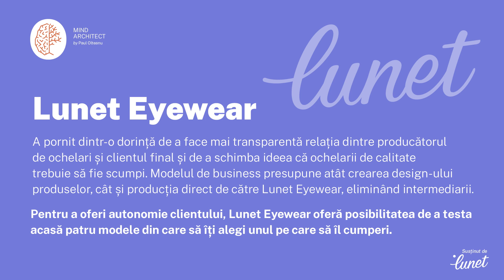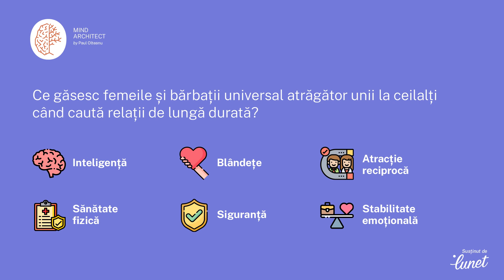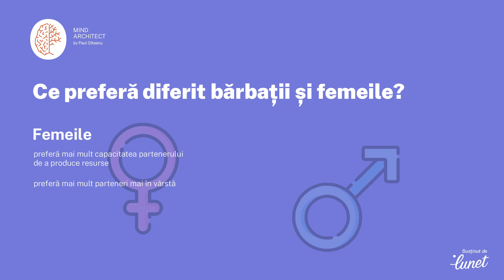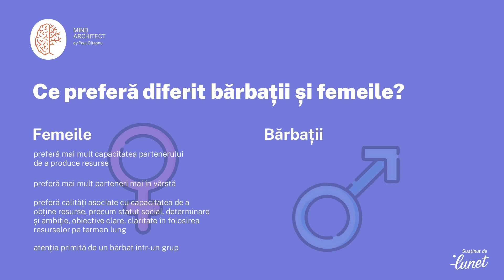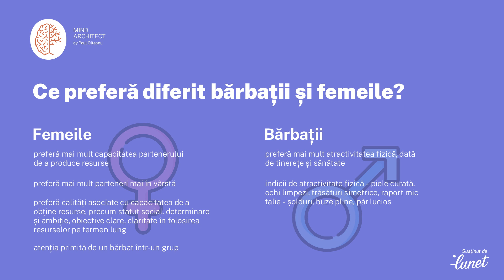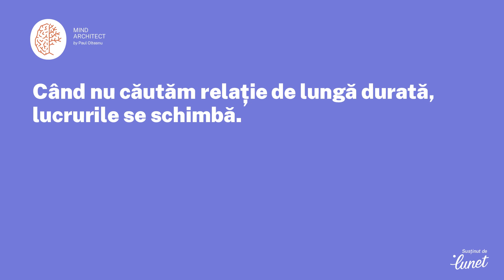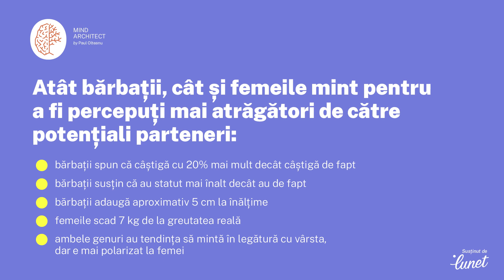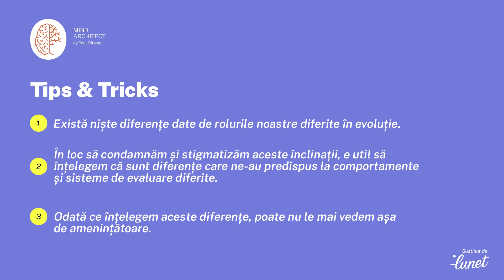Mind Architect x Lunet Eyewear - Cum arată atracția prin lentilele bărbaților și femeilor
Găsesc femeile mai degrabă atrăgători bărbații tonifiați fizic, de succes, sau pe cei care le fac să râdă? Sunt bărbații mai atrași de femei inteligente sau, din contră, această calitate nu se află printre cele importante în alegerea unei partenere?

Vorbim în episodul creat în colaborare cu Lunet Eyewear despre atractivitate prin lentilele bărbaților și prin cele ale femeilor. Ce caută fiecare dintre sexe în celălalt partener atunci când este în căutare de relație stabilă? Dar când e mai degrabă interesat de o conexiune scurtă?

Resurse:
1. When Men Behave Badly, David Buss, psiholog evoluționist, carte, 2021